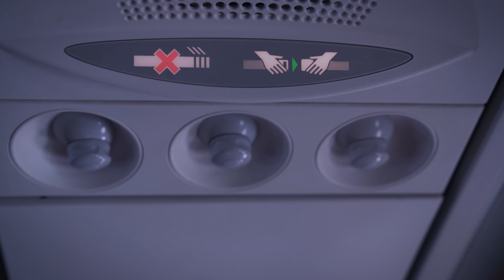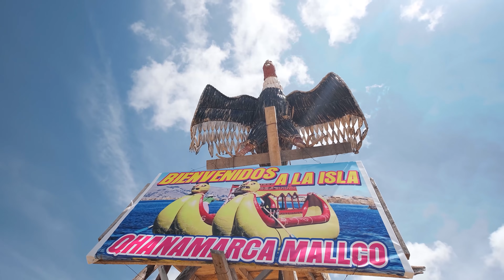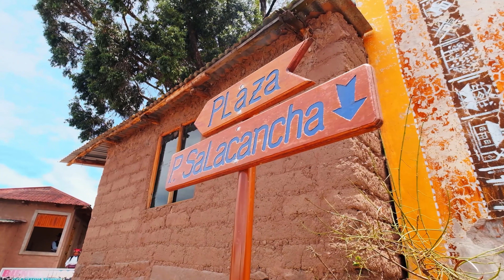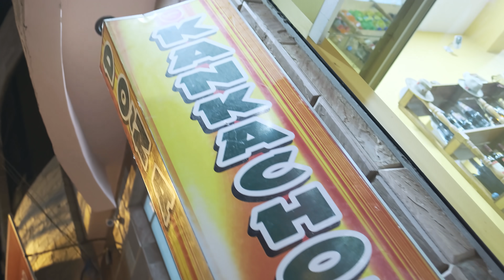Discover the Unique Flavors of Puno, Peru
Frankie begins a three-chapter journey through Peru in Puno to discover why the flavors are so unique. In his special box, he will keep every secret of that trip in order to find the answer. Today he will experience two different cultures on the shores of Lake Titicaca. Where he tastes a trout fish and learns the importance of the Totora plant to the community. Finally, a Kankacho Ayavireño, the best lamb in the region.

Awaken to new wonders and start planning your trip to Peru